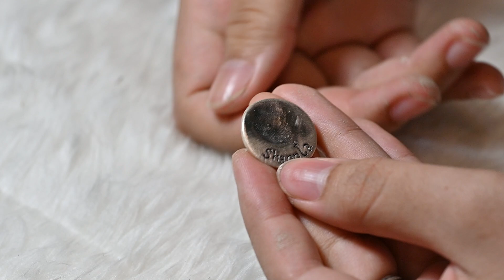Shannta Silver Clay Sculpting (Finger print Pendant) ทำจี้ลายนิ้วมือด้วยวัสดุเงินแท้ Silver Clay99.9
Shannta has delivered the art of silver jewelry making into the hands of the public with Thailand’s first DIY Silver Jewelry Store. Located on the 3rd floor of the Bangkok Art & Culture Center

Book now!